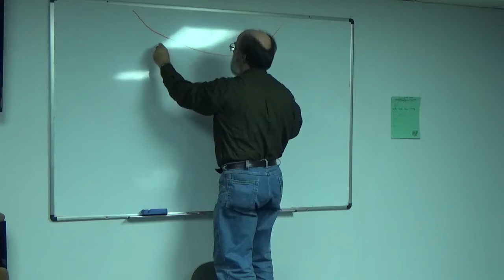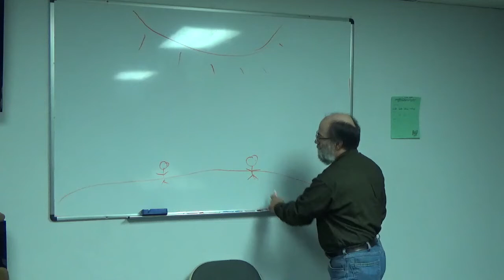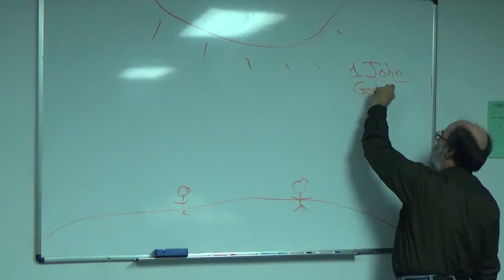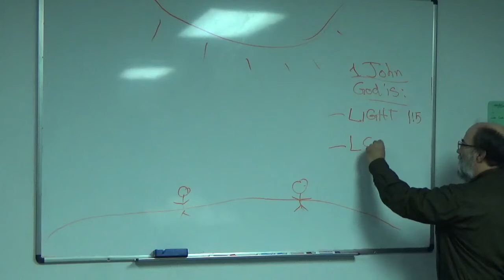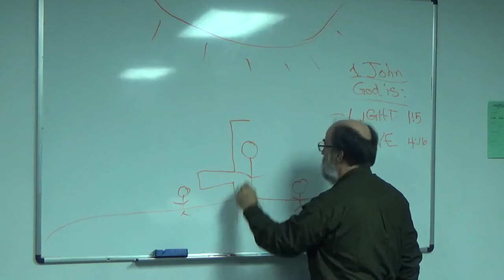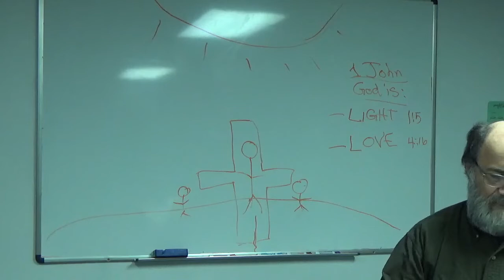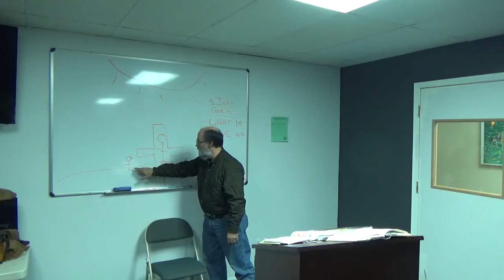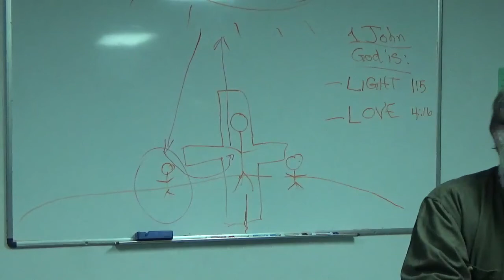November 7, 2021 The Gospel of John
Pastor Greg Frezza's Sunday Morning Bible Study